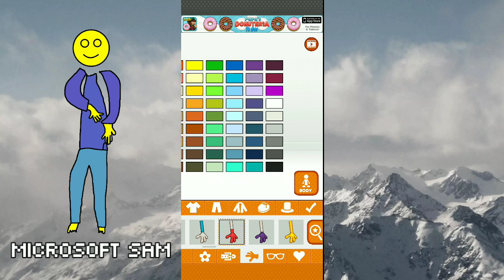[Papa Louie Pals | Speed Create] Making the Billy and Captain Gonzalo Pals